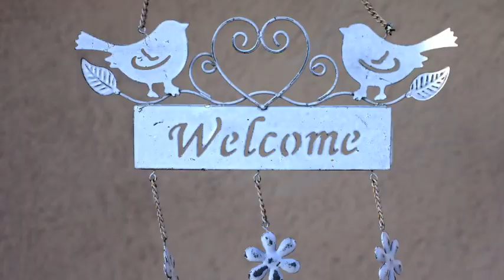Blumen Fotos【Föhrenbaumgarten】Ende März 2020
»»» Sato Foto«««
オーストリア人と日本人の夫婦。オーストリア 在住。
料理も庭仕事も素人ですので、もしアドバイスや間違っていることがあれば、
ぜひ教えてください。